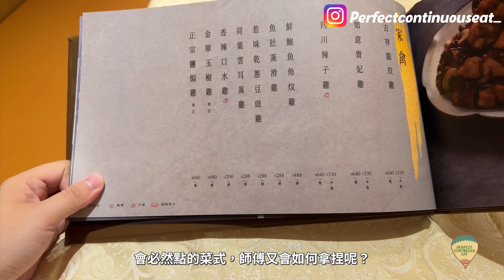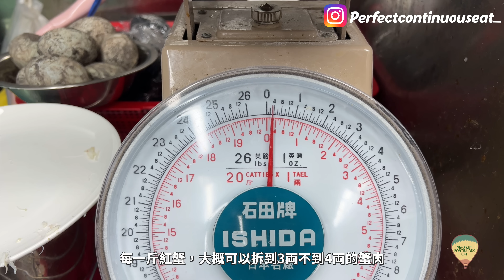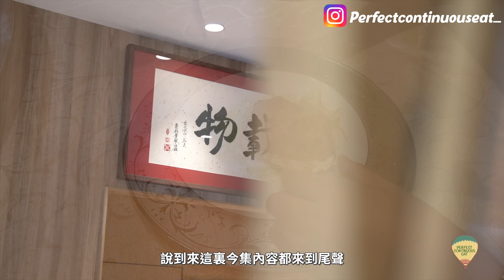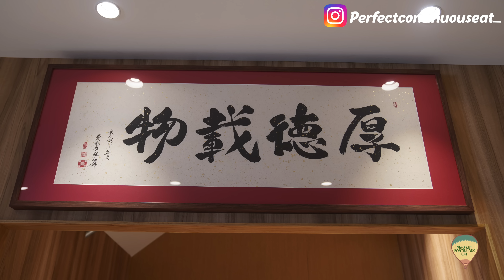【入得廚房🍽️】慢工出細貨！一隻鷓鴣得4両肉？「富貴無米粥」有幾講究？｜手吊淋油炸子雞 成敗關鍵在於吹得夠乾？｜師傅親授拆蟹技巧🦀炸蟹蓋原來係折衷版本？｜厚德飯店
今集來見識一位系出名門的師傅，如何駕輕就熟去炮製一些經典嘅老派菜式：
當中包括工序繁複，現已瀕臨消失，相當考刀工、考耐性、考經驗的鷓鴣粥；
還會示範釀蟹蓋、以及手吊淋油炸子雞這兩道在我眼中，可說是其中兩款老派菜館的考牌菜式！
事不宜遲，馬上來感受一下，經過千錘百煉的師傅手勢，是多麼的難能可貴😎

厚德飯店

地址
銅鑼灣駱克道454-456號地舖

訂座電話號碼：
23355328
98889153

0:00 前言
0:48 鷓鴣粥
7:25 手吊淋油炸子雞
11:18 釀焗蟹蓋
19:19 結語

腳架：
Peak Design